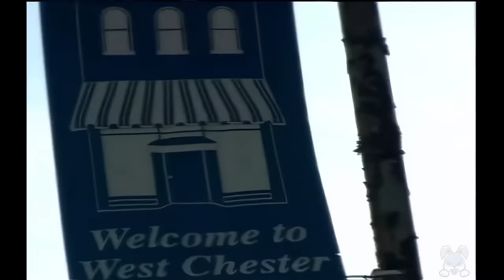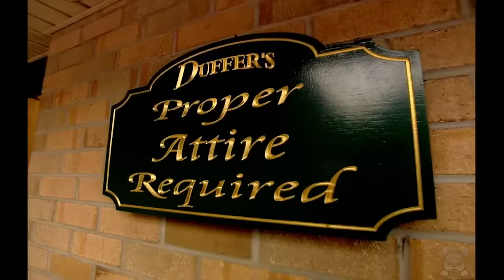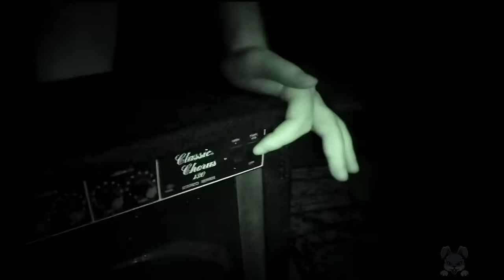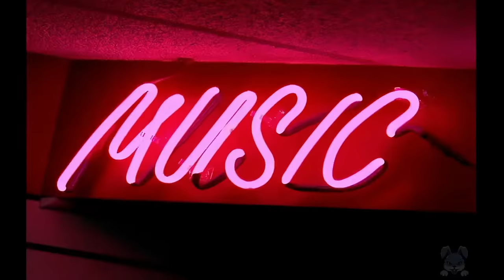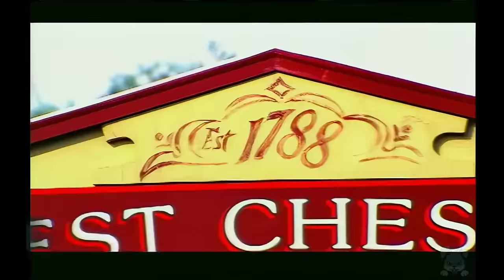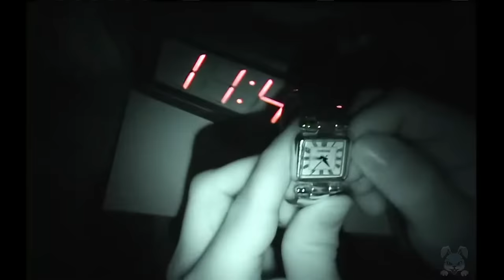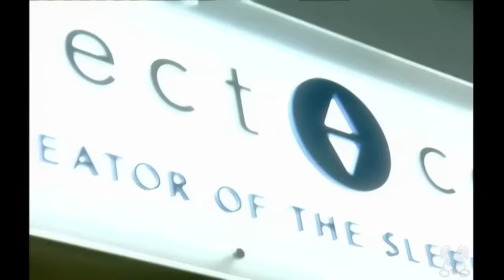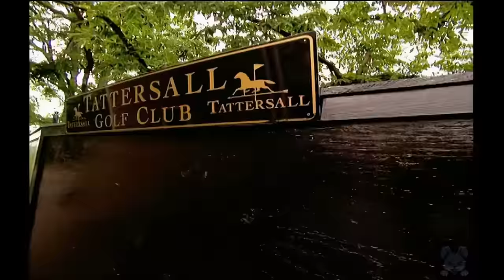Best of Viva la Bam Season 3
0:00:00   Uncivil War
0:18:22 Fort Knoxville
0:36:17 Rockstars
0:54:15 Mutiny on The Bam
1:12:06  Angry Ape
1:29:38  Mall of Bam
1:48:25  Bamiature Golf